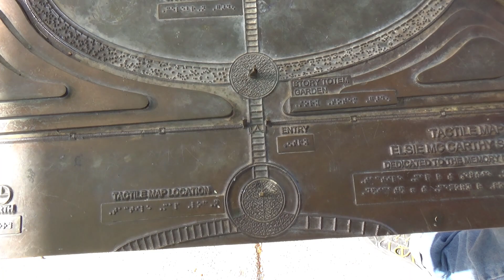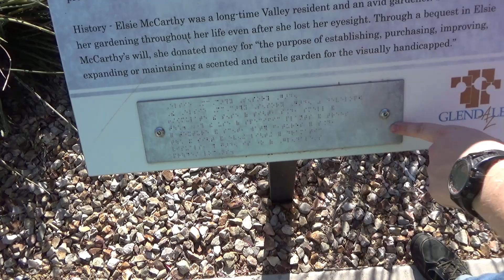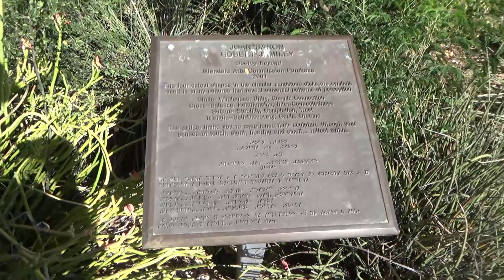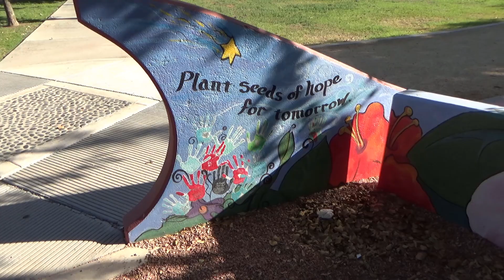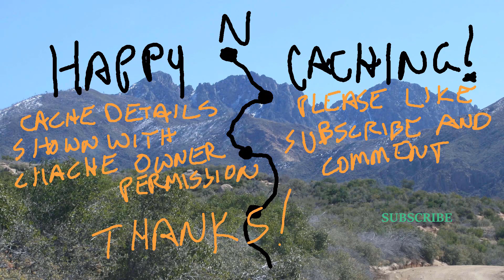Geo Dan Geocaching Glendale: Hiding Rose is Rose (spoilers)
Another hide. I want to be more creative. It is difficult in an area with so many people always there.

Geocaching is a global high tech treasure hunt where we use our multi-billion dollar satellite constellation to find Tupperware in the woods. If that sounds intriguing, my channel explores the world (or at least Arizona) in search of the next treasure.